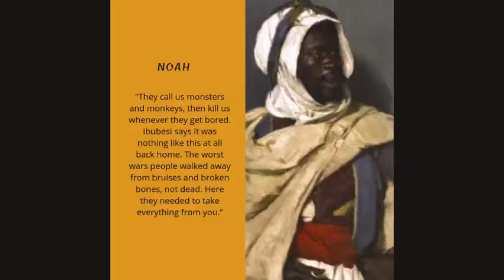Bumaye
Are you fed up with the current state of how Black America is treated? Are you ready to hear a story of victory, liberty, and reclaiming one’s life? View the world through the life of Noah, 15-year old Black boy growing up in dread on the plantations of 1863 North Carolina. He’s looked over by his mentor Ibubesi a once great Maroon Assassin, captured in his old age and forced to die a slave. Will Noah rise against the tide of slavery or is this just another story of defeat? Are you willing to channel your energy and find out?